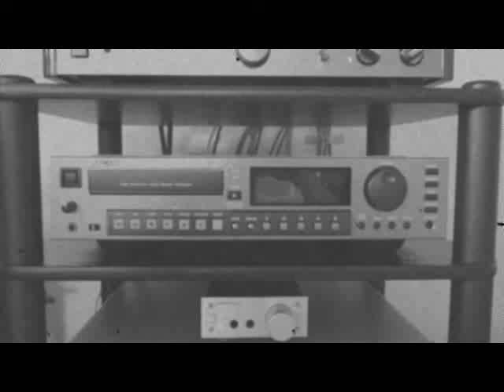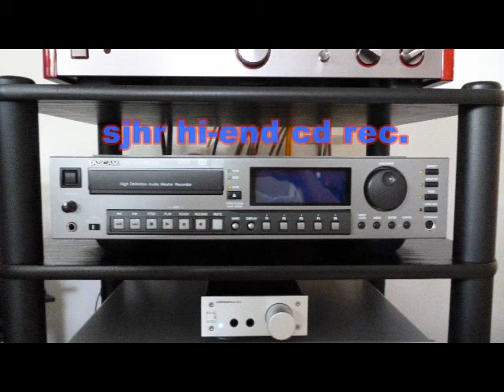ANTONELLA ARANCIO - Graffi sulla schiena , 1995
italopop